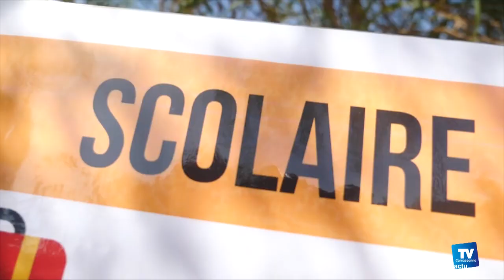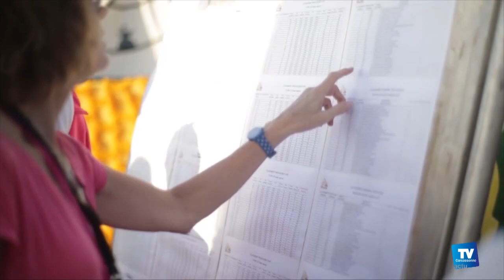Deux jeunes Carcassonnaises en route pour le Trophée Roses des sables :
: Bénédicte et Eva deux Carcassonnaises de 28 ans, aux âmes de baroudeuses, s’apprêtent à réaliser certainement la plus belle aventure de leur vie. Dès mercredi elles s’élanceront d’Hendaye pour le trophée Roses des sables, un parcours de 5000 km à bord de leur 4x4 pour atteindre les portes du désert Marocain.

Une aventure qu’elles partageront avec 200 autres équipages 100% féminins. Un vrai challenge personnel et sportif mais aussi  un engagement humanitaire.